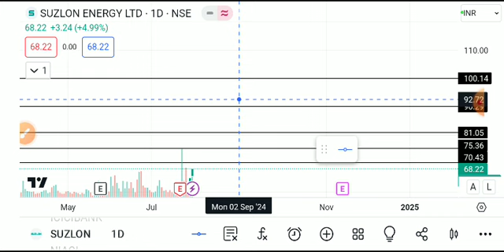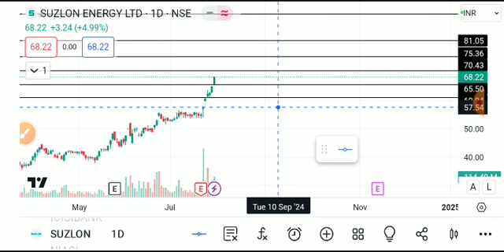SUZLON SHARE LATEST NEWS TODAY,SUZLON SHARE ANALYSIS,SUZLON SHARE TARGET,SUZLON SHARE LATEST NEWS